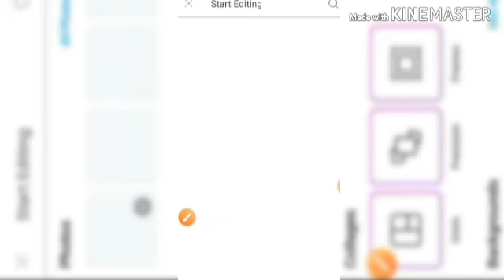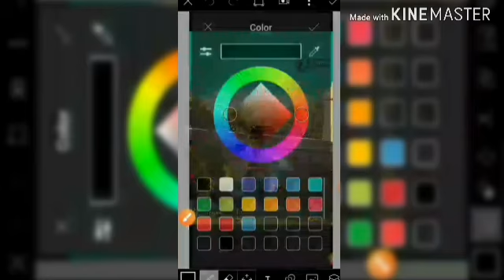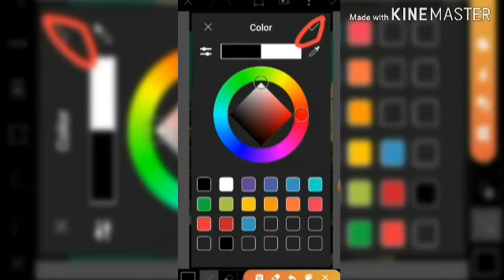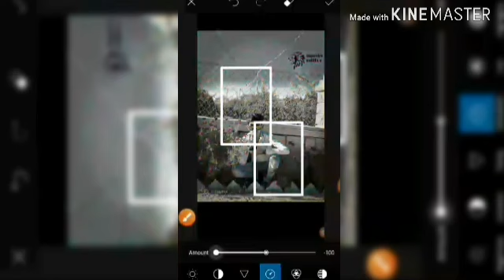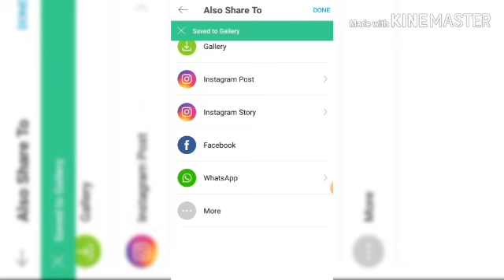picsart|| Editing |tutorial ||🔥edit photo by picsart🔥💯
○Channel__host•Gajendra singh

Aaj ke vedio Main Apko picsart se editing kese karte hai vo btaunga gha